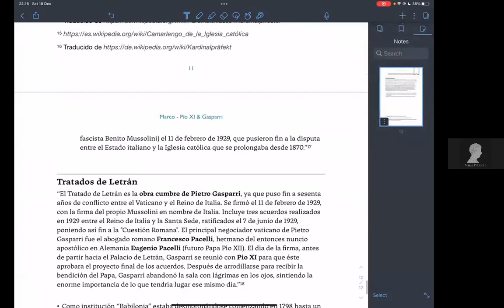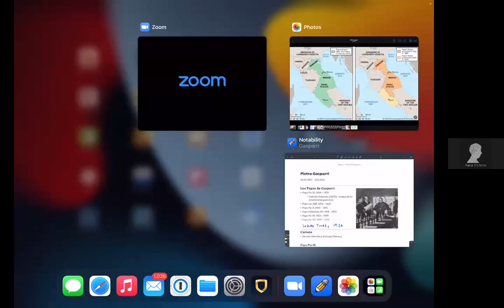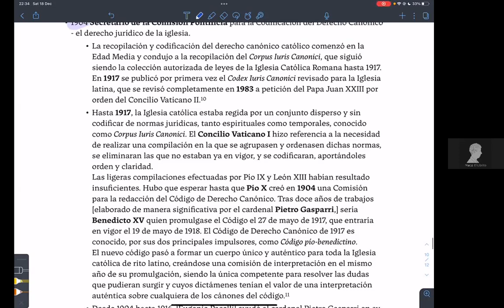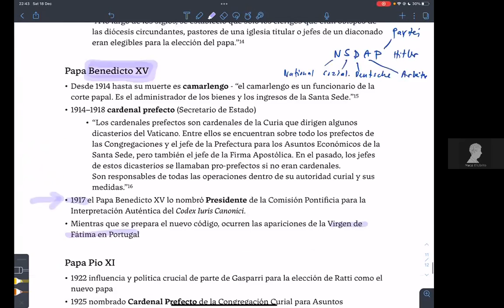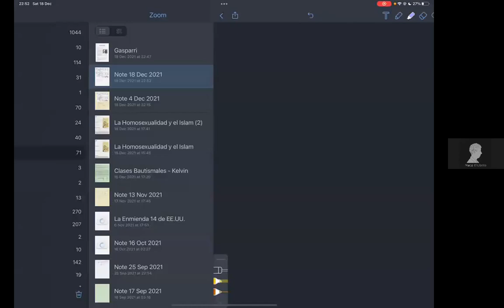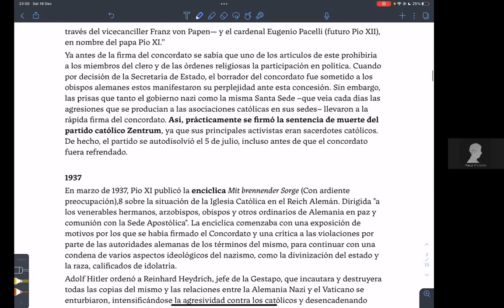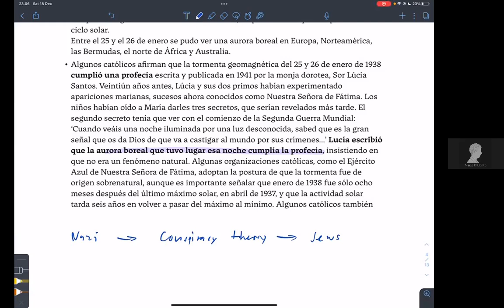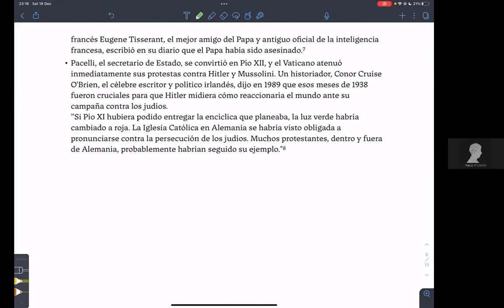16 Marco - Pius XI, Pacelli & Mussolini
The characters in the Vatican and in the Italian state that shaped the history on the verge of WWII.